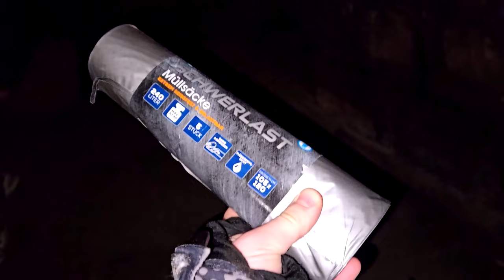Sind wir Outdoor-Affin? Hier die Antwort!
Kanal von Dave Goldmann: @Dave_Alkmann